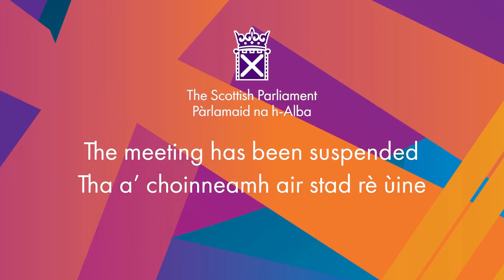Scottish Government Debate: Mental Health and Wellbeing in Primary Care Services - 12 January 2022